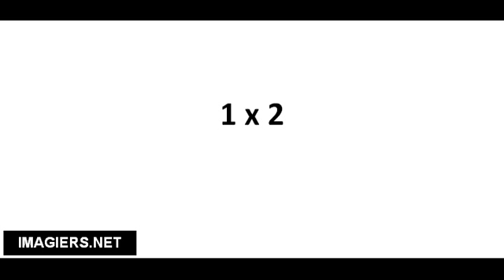Pronuncia corretta 1 x 2